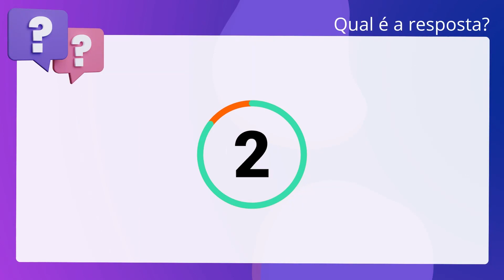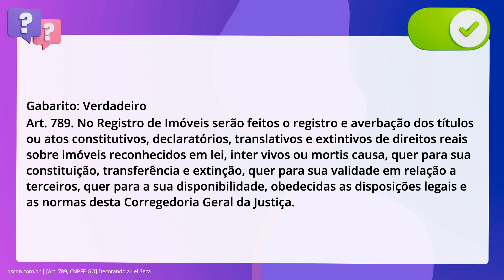QScon Direito: [Art. 789, CNPFE-GO] Decorando a Lei Seca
No Registro de Imóveis serão feitos o registro e averbação dos títulos ou atos. constitutivos, declaratórios, translativos e extintivos de direitos reais sobre. imóveis reconhecidos em lei, inter vivos ou mortis causa, quer para sua. constituição, transferência e extinção, quer para sua validade em relação a. terceiros, quer para a sua disponibilidade, obedecidas as disposições legais e. as normas desta Corregedoria Geral da Justiça.

Gabarito: Verdadeiro